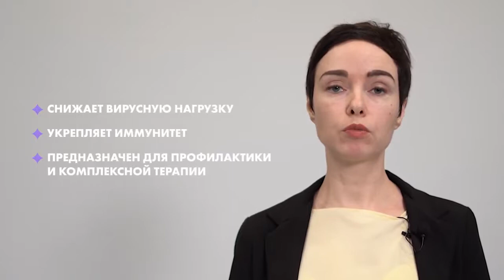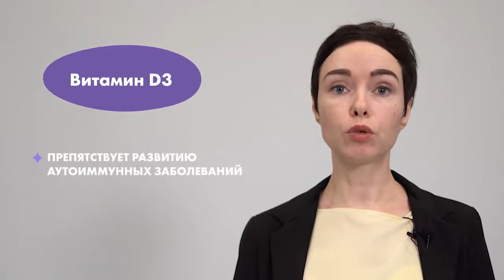Необходимые нутриенты для профилактики и восстановления после Covid 19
Купить Спектр С Артлайф в Беларуси, можно на нашем сайте, или в интернет магазине
Купить Триовитал Артлайф в Беларуси, можно на нашем сайте, или в интернет магазине
Купить Оптимал К2+Д3 Артлайф в Беларуси, можно на нашем сайте, или в интернет магазине
Купить Энжект Артлайф в Беларуси, можно на нашем сайте, или в интернет магазине